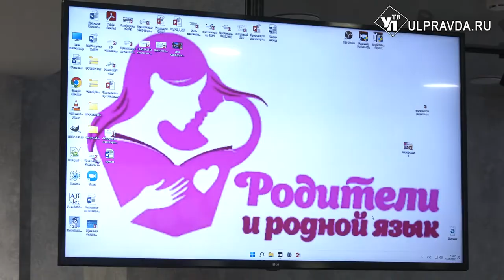Начни с себя. В Ульяновске решали вопросы сохранения и развития языков народов России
Сохранение языка – одно из главных условий сохранения народа. Важную роль в формировании этнокультурной среды играют взрослые, а именно родители и педагоги. Внедрение новых методов  для развития языковой политики региона  обсудили на круглом столе «Родители и родной язык».